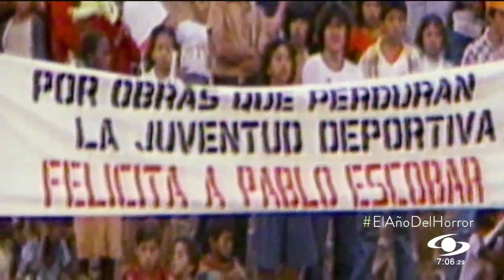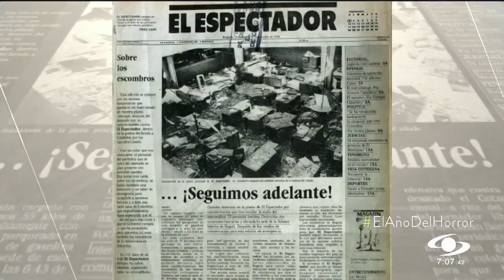Hace 30 años Colombia vivía uno de sus capítulos más violentos por culpa del narcotráfico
No fue solo Galán, periodistas, magistrados y hasta un árbitro fueron acribillados. En dos atentados fallecieron 167 personas.